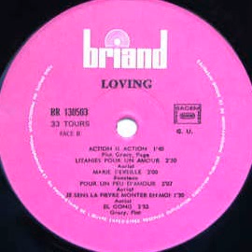André Beneteau "Marie s'éveille" 1970's Briand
"Loving" LP vinyl.
France
1970's
Pop / Library / Easy Listening / Soul
Written by : André Beneteau